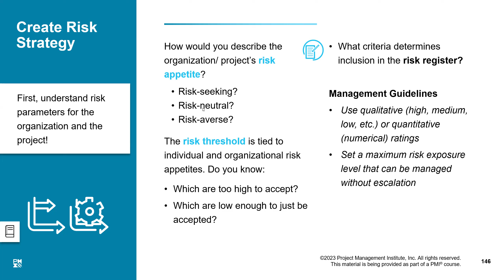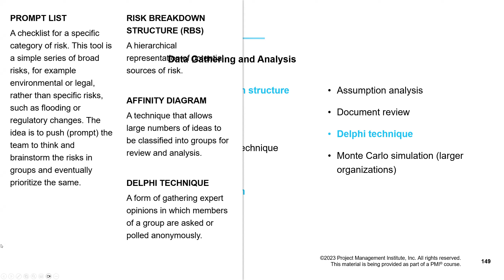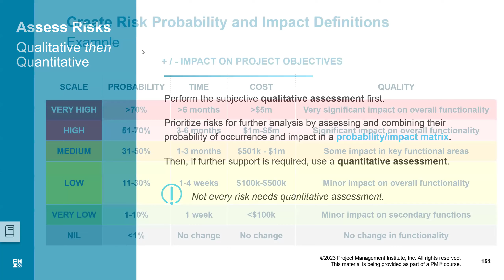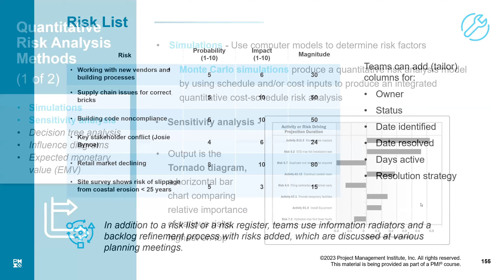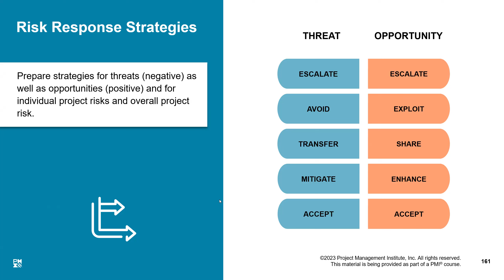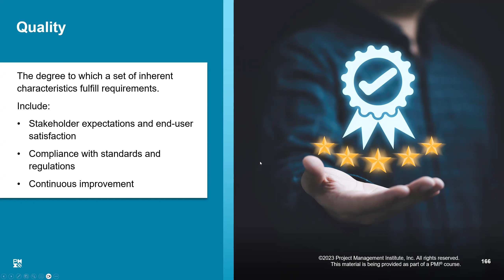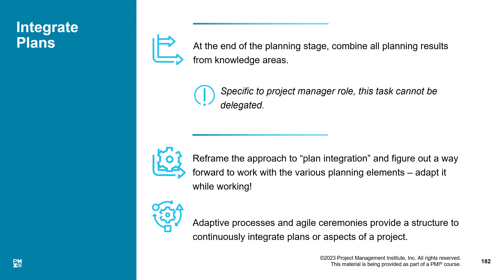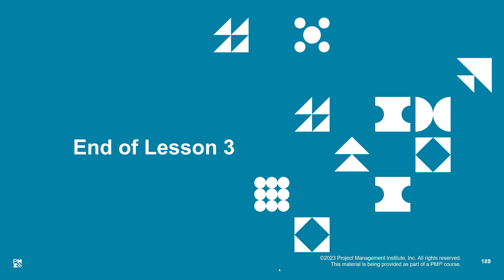2024 10 31 10 27 30 PMP Exam Prep Mosawi Morning Class OCT 2024 Day 16 of 16 Video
PMP October 2024 Lesson 03 Planning the Project Session 06 (Video #16 of #16) - Session held on 31 October 2024 in the facilitation of Live Online PMP Exam Prep Course conducted at Zoom under arrangements by PM Training School, New Zealand, conducted by Master Trainer PMI ATP Instructor Suhail Iqbal.